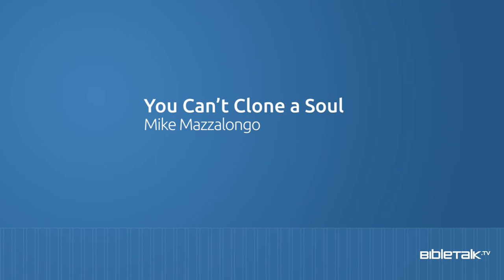You Can't Clone a Soul – Mike Mazzalongo | BibleTalk.tv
Let's get it straight. The road to immortality does not run through the uncertain terrain of cloning.